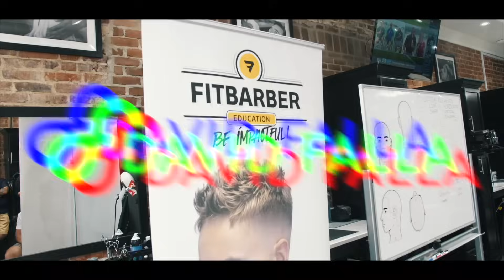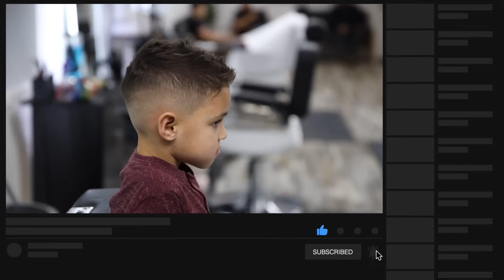COMO HACER UN FADE A UN NIÑO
QUIERES APRENDER AUN MAS RAPIDO, Y LLEVAR TU CARRERA A EL SIGUIENTE NIVEL. Te puedo ayudar!

COMPRA Las Herramientas y equipo que yo uso!

CAMERA que yo uso:

Si compras un producto o servicio con los enlaces que proporciono, puedo recibir una pequeña comisión. ¡No hay cargo adicional para usted! ¡Gracias por apoyar mi trayecto para que pueda continuar proporcionándole contenido gratuito cada semana!

FitBarber™ Brand: “Sé impactante”,  “Trabaja en ti mismo, luego impacta a los demás”